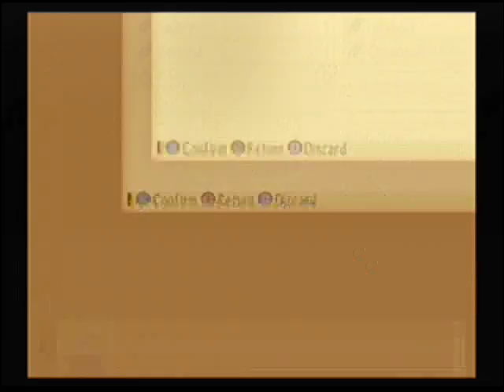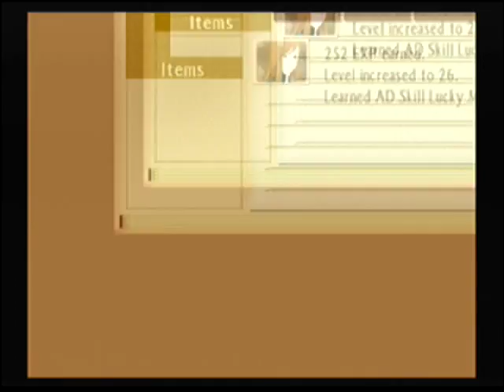Tales of the Abyss part 27: Akzeriuth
Time to find Master Van and be come a Hero!